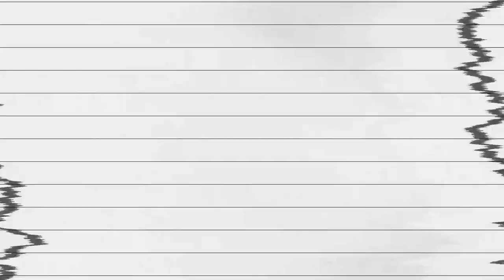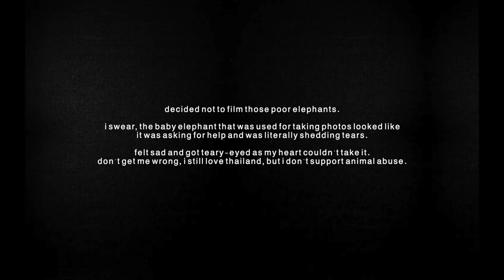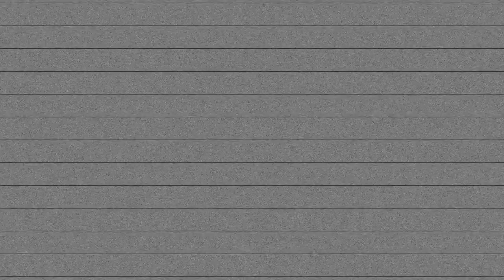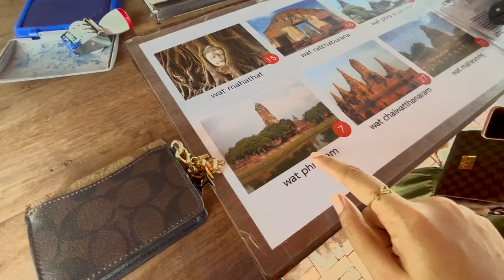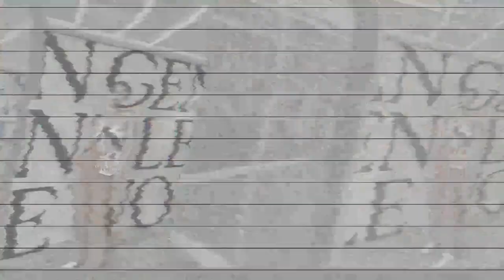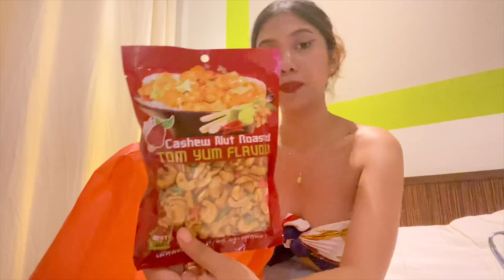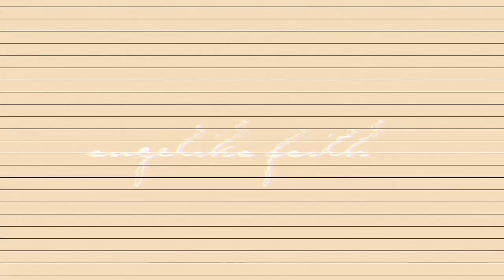AYUTTHAYA, THAILAND 🛕historic city travel guide, elephant palace 😭 gentlewoman & souvenir haul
BUDGET & DAY 5-6 ITINERARY

travel tax: ₱1500-₱1700
Hotel De Bangkok 7 days 6 nights: ₱10k with unli breakfast buffet everyday
food: ₱200-₱400 per meal/per person
thai simcard klook: ₱330 15GB/7days

DAY 5:
AYUTTHAYA, THAILAND: Historic City Guide (we rented a private vip van through facebook. you can also book a join-in/private tour on klook - 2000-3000 baht).
Wat Chai Mongkol - 20baht
Wat Phra Si Sanphet - 50 baht
Wat Phra Ram - 20 baht

CHATUCHAK MARKET
grab/taxi from hotel 200 baht

DAY 6:
Siam Square
Icon Siam

love, Af ♡